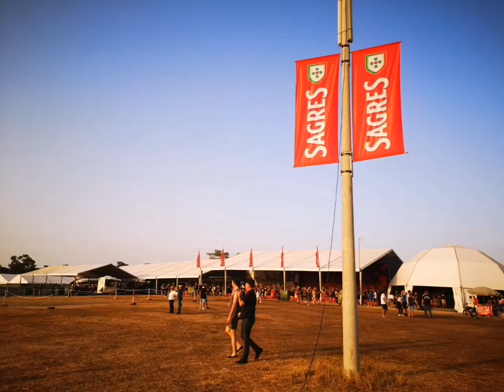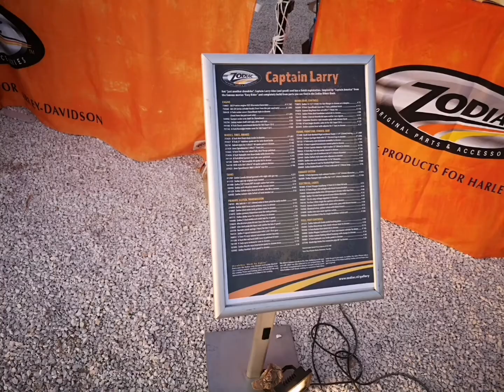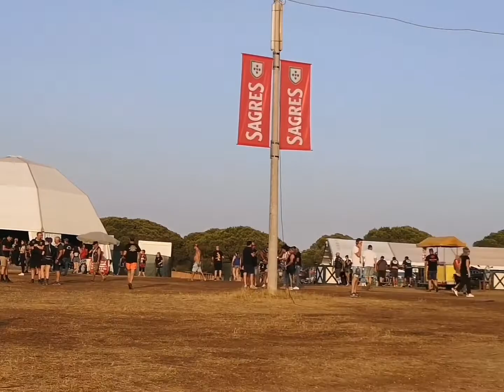MOTOCLUBE DE FARO 40 YEARS & 29° Bike Show, 14-15-16-17 July 2022 video 1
40 Concentração Motoclube Faro